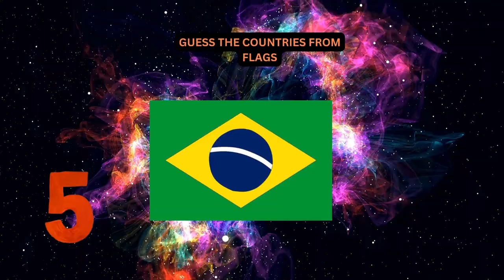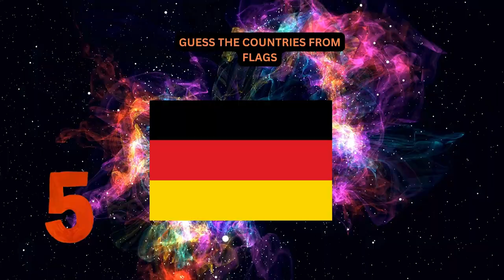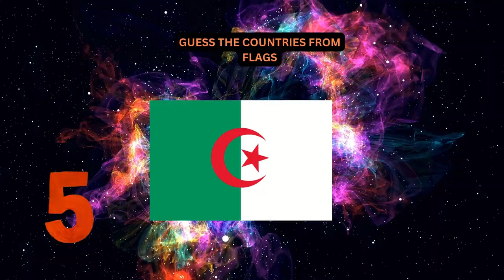guess the country from flag world flags flags of the world chamo tunes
Learning about world flags
educational Flags of the countries arround the world
chamo tunes